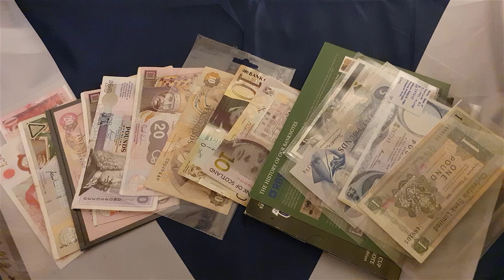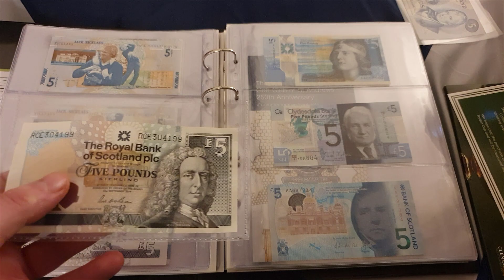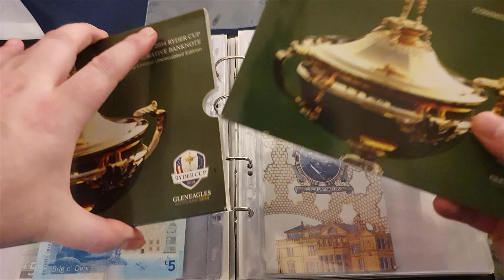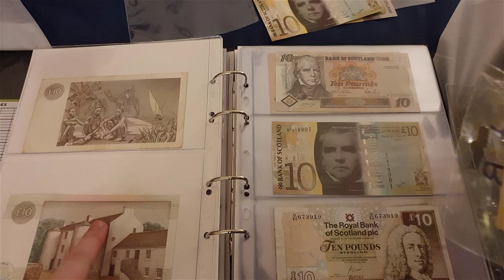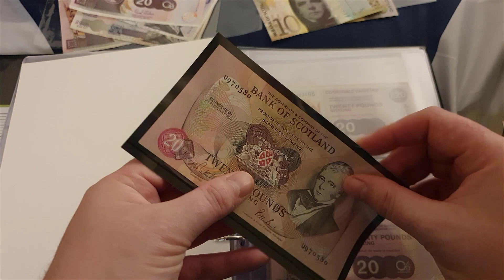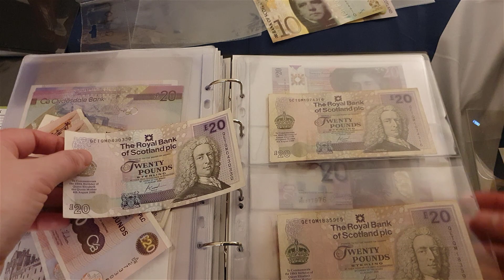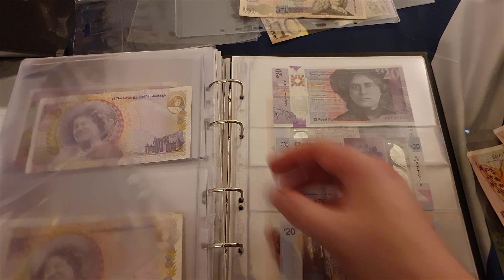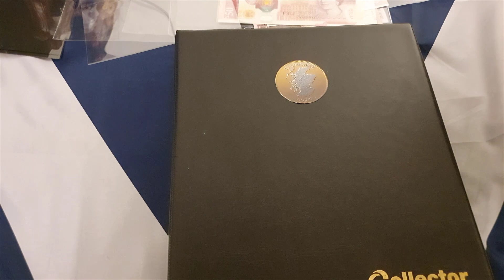Scottish Banknote Album update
Caledonian Coins
Perth
PH2 1JH